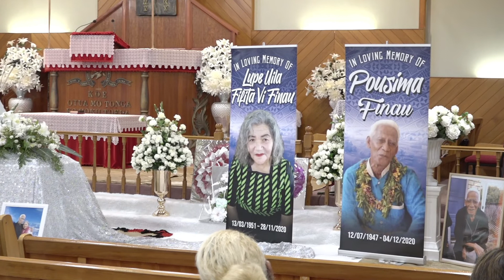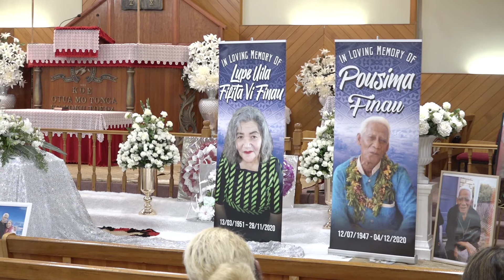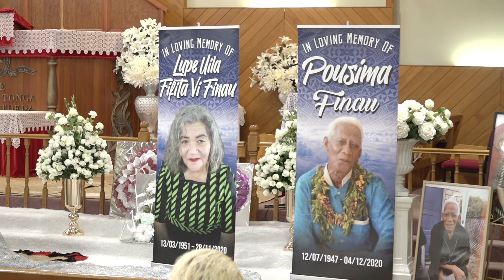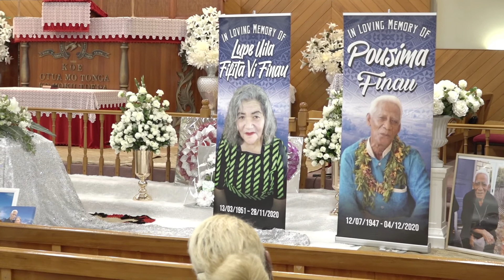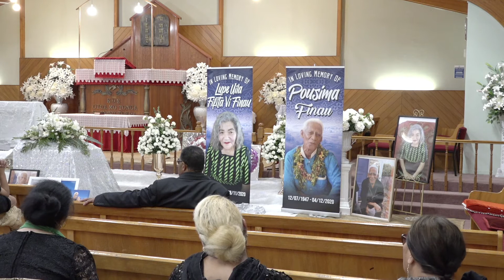Kalofiama : RIP Pousima & Lupe Finau : Apoo Fakamavae #1 - Sun 06/12/20